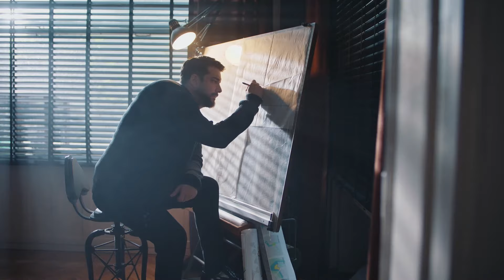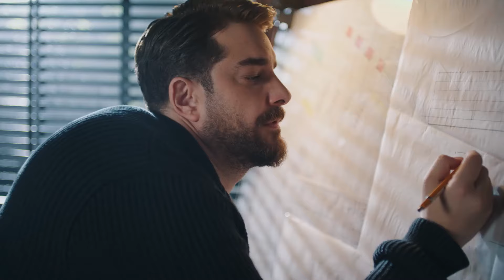Bir Hediye Olamayacak Kadar Değerli | Camdaki Kız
Rafet'in hediyesi merak konusu oldu. AKLINDAKİ PLAN NE?

Sedat ve Nalan’ın el ele tutuştuğu görüntülerin televizyonda yayınlanmasıyla, Feride, Nalan’ın hayatını yeniden zindan etmeye başlar. Rafet ise, Sedat ve Nalan ilişkisinin sorunsuz devam etmesinden ötürü oldukça mutludur. Bu yüzden Nalan’ı Koroğlu ailesinin namına yaraşır bir düğün alışverişine götürmeye karar verir.  Gülcihan, ailesine karşı oldukça cimri olan Rafet’in Nalan’a çok pahalı bir hediye verdiğini öğrenir. Bu durum Gülcihan’ı çileden çıkarır ve sonunda öfkesi ona çok büyük bir hata yaptırır. Diğer yandan Sedat, Nalan’la ilgili her şeyi yoluna soktuğunu düşündüğü için, yeniden çapkınlığa döner. Ama hiç beklemediği bir kişi, onu büyük bir hatanın eşiğinden çevirecektir.

Nalan kendisini aşkın büyüsüne kaptırmışken, babasının da desteğiyle, Feride’den gizlice Sedat’la buluşmaya karar verir. Bu buluşmada, hayatının en mutlu anını yaşar. Ancak onu bekleyen büyük tehlikenin henüz farkında değildir.

Oyuncular:  Burcu Biricik, Devrim Yakut, Feyyez Şerifoğlu, Hamza Yazıcı, Hande Ataizi, Nur Sürer, Selma Ergeç, Şerif Erol, Tamer Levent, Tuğrul Tülek bulunuyor.

Yapım: OGM Pictures
Yönetmen: Nadim Güç
Senarist: Seda Altaylı, Yeşim Aslan